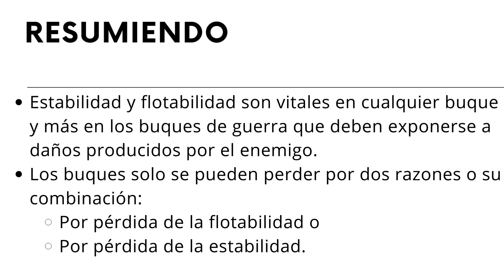CAP. 00.- PRESENTACIÓN DE LA ASIGNATURA: FLOTABILIDAD Y ESTABILIDAD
Breves pinceladas sobre la importancia de la flotabilidad y estabilidad en los buques de guerra.